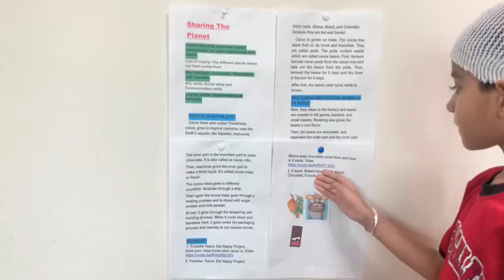Presentation on chocolate by grade 1 student